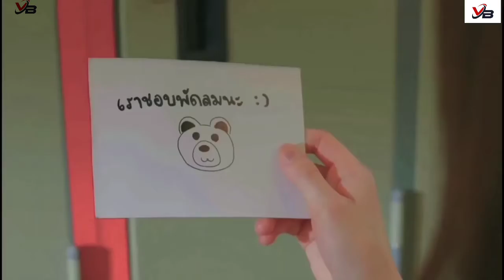Chinese video Hindi song remix HD video 2020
Sad love songs playing list,
Best sad and Emotional songs,
Spotify sad song playlist 2020
Saddest love songs 2020
Depressing songs
Top Depressing songs 2020 to 2021